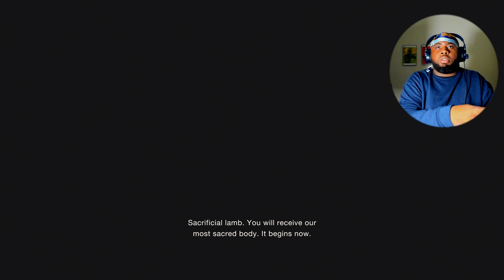The SWAMMMPP and the Reckless| Resident Evil 4 Part 3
Howdy Cherri

UPPERCUT THAT LIKE BUTTON